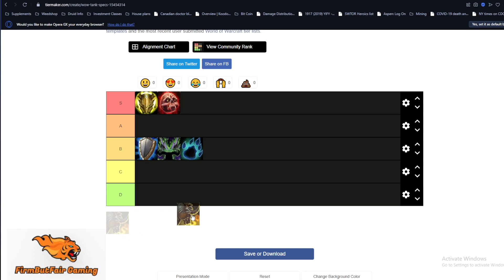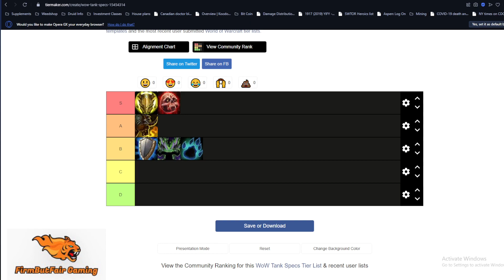WoW - 10.1 Tank tier List for Season 2 Dragonflight Mythic Plus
Reviewing the tank tier list